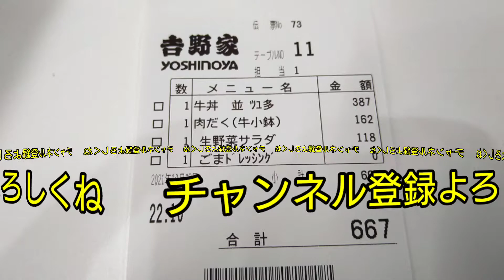格闘訓練後の吉野家並盛つゆだく肉だく生野菜サラダ！の巻【武道ライダーみっチャンネル】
緊急事態宣言&まん延防止等重点措置が明けて久々の日本拳法稽古からの吉野家の牛丼！